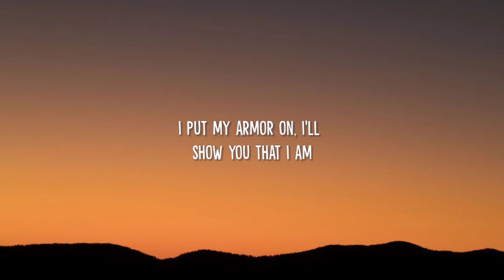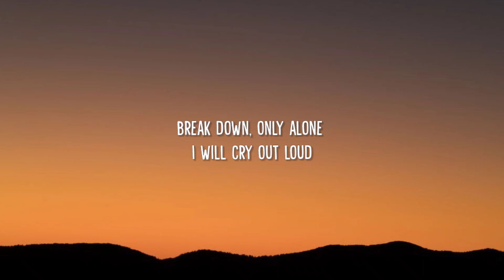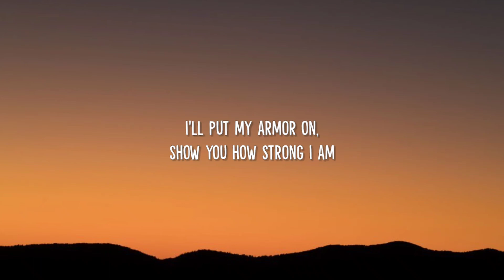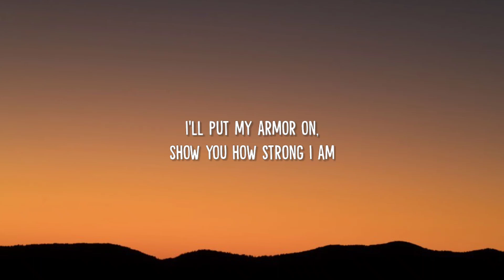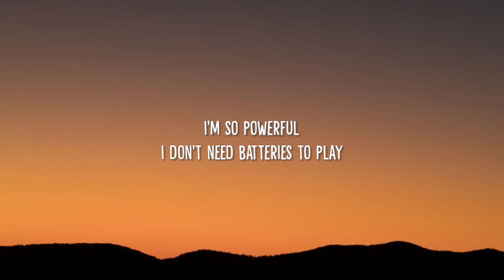Sia - Unstoppable (Lyrics)